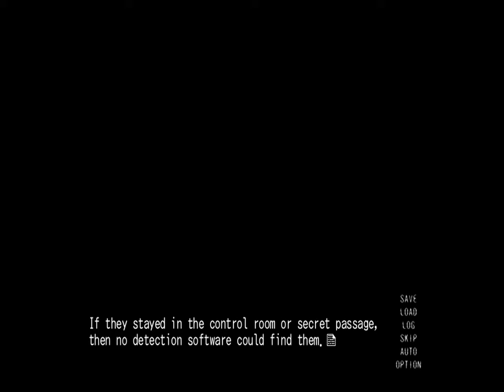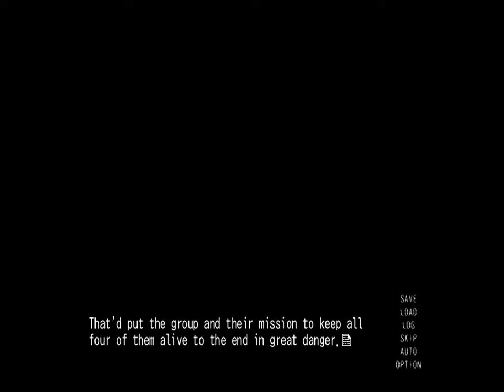Aqui tem coragem! - Killer queen - Parte 28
nesse episodio, a treta que foi plantada vai começar a dar frutos.